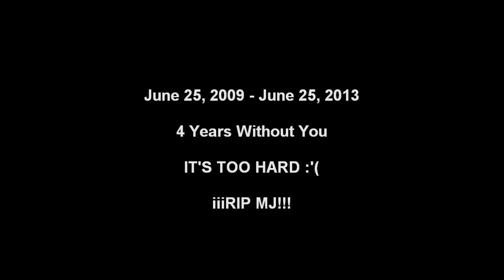Michael Jackson - Thriller - Live Buenos Aires 1993 [Pro/Amateur Mix]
Surprise on June 25th!

MJ performs Thriller on his Dangerous promotional tour in all the world. The city is Buenos Aires, Argentina (October 1993) and it's very rare. We have full concert (amateur) and a little time PRO. So I make a Pro/Amateur Mix for everyone... Bye!

4th Anniversary of MJ's Death :'( !!